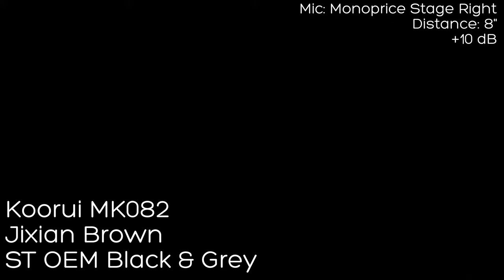Koorui MK082 Sound Test